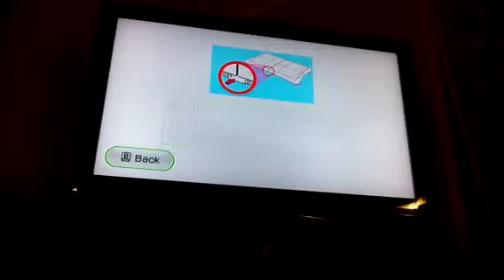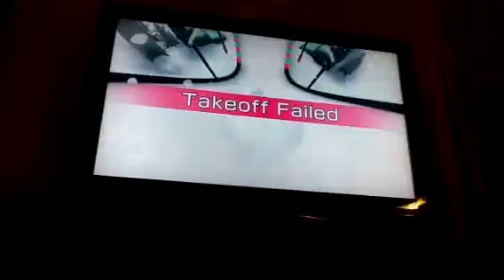Wii Fit Plus:Ski Jump Dec 12 11 B